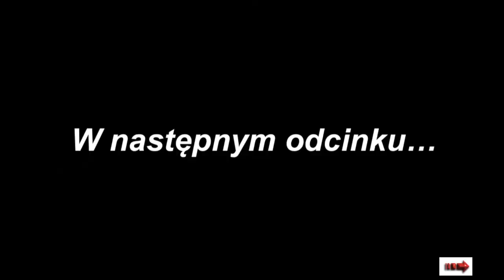Tajlandia Nocne Życie i jedzenie na Malin Plaza